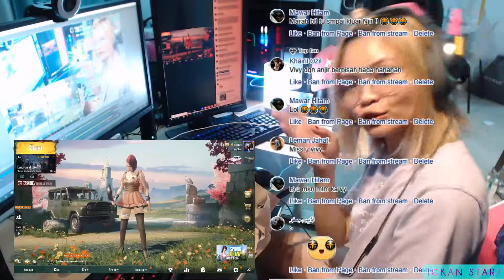INVISIBLE MAN is Shooting at Me?? | Vivy PUBG Mobile Malaysia Ep. 47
Ai Gaming was created on 15th October 2017, with an aspiration "influencing more people ways to healthy gaming" and building a community of home-grown gamers and with a bit of luck venture into global gaming arena in the future